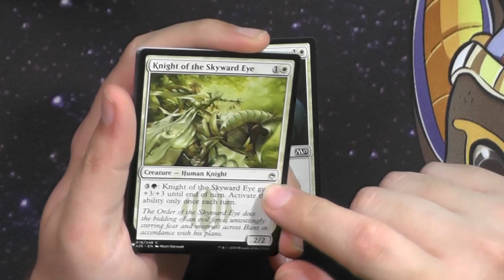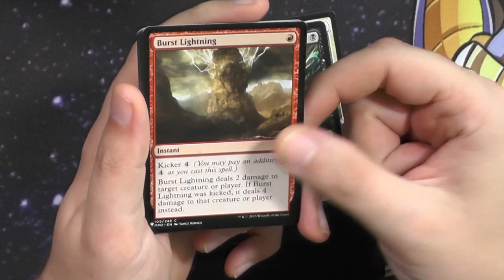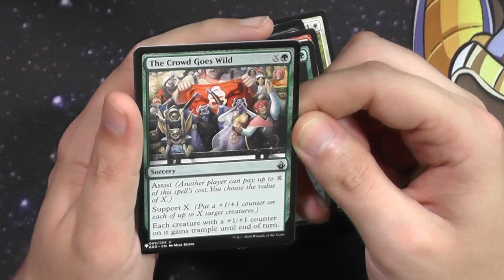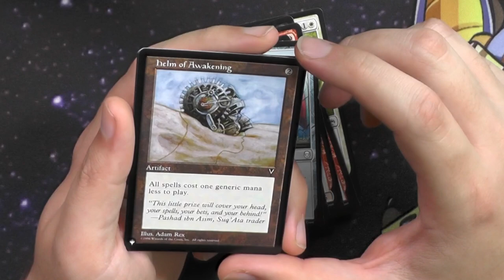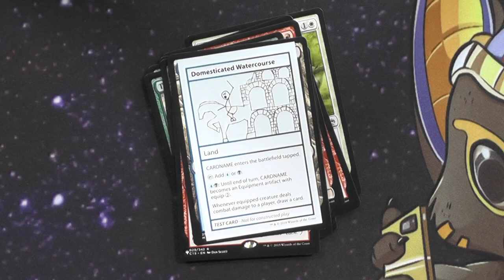Mystery Booster Convention Edition Booster460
Mystery Booster Convention Edition ist wohl eins der coolsten Sachen die WotC die letzten 3-4 Jahre abgeliefert hat.
Ich hoffe da kommt noch mehr!!!

Intro